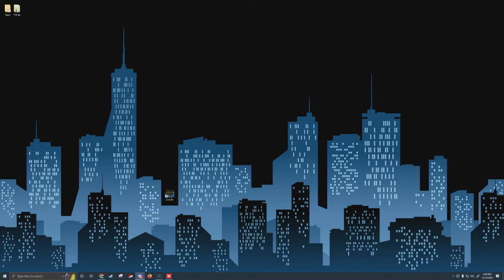Johnny Fingers in the new LosLife RP !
Discord.gg/loslife